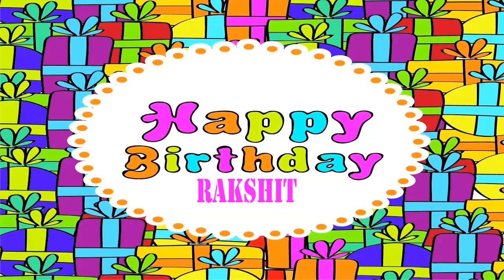Rakshit Wishes & Mensajes - Happy Birthday